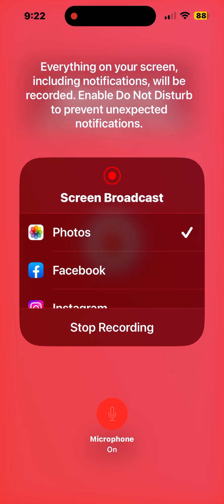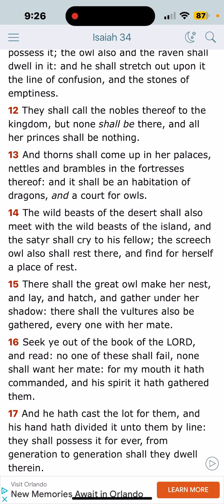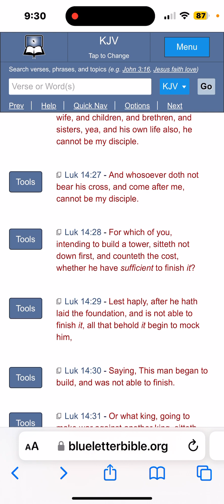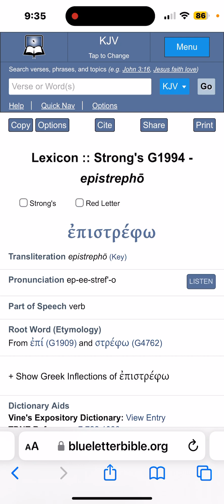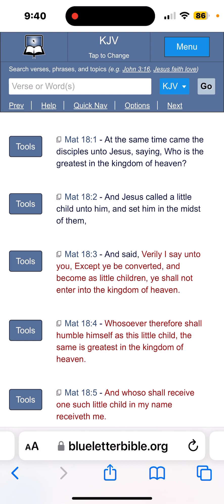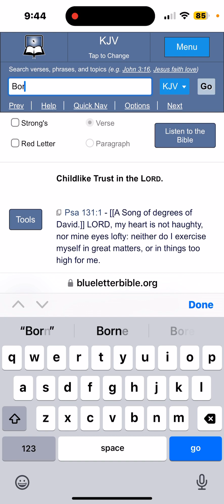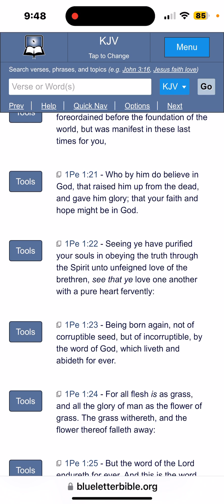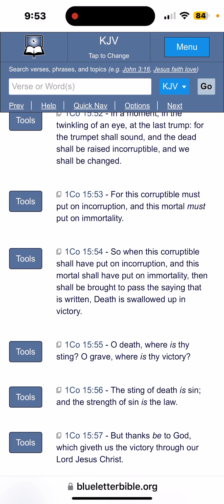We Must Be Born Again !